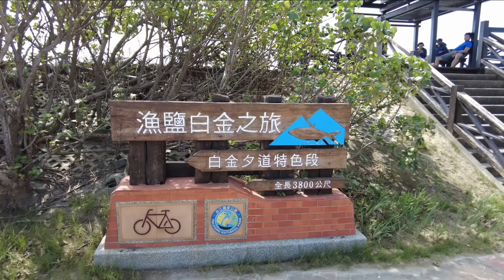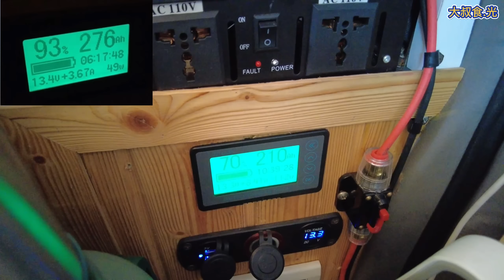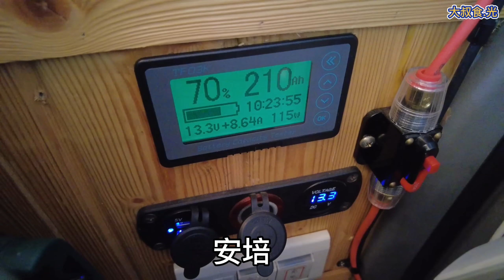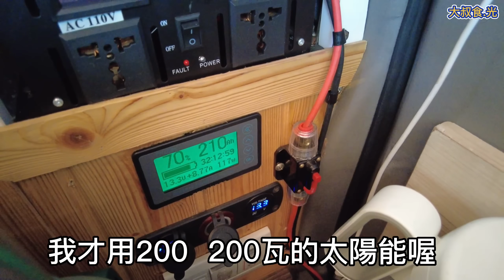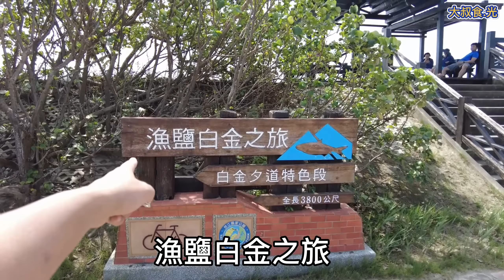臺南七股觀海樓 漁鹽白金之旅